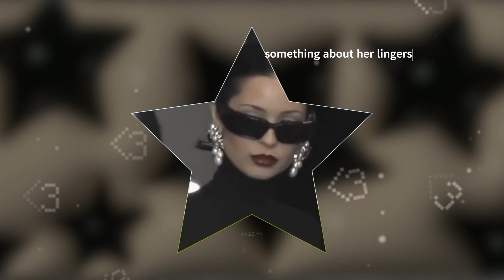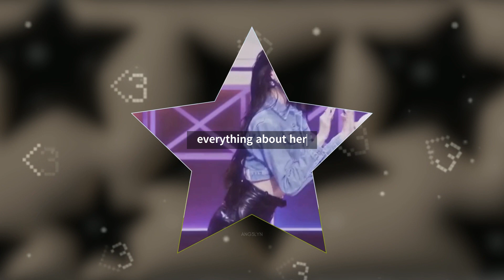or am i just that hard to forget?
﹢ a suggestion!
﹢ confidence + aura + mentality + impression all set

﹢ benefits - [SAFETY FIRST] your confidence increases every time you breathe, sleep, walk, etc. ur confidence literally radiates. ur the best and no one can tell u otherwise. if someone bad-mouths you, they're probably jealous. you’re the first person that pops into mind whenever someone thinks of a memory. every time you enter a room, a bright inner light shines within everyone. wattpad x main character life fr. u get invited to every event, party, hang out how? its crazy how people long and crave for u even when they’ve just met you once. people go out of their way where they saw u last just to get a glimpse of u. u leave a good, unforgettable impression on everybody whom u have ever made eye contact or conversed with. one look at u, and u am all that's on people’s minds. w rizz? heck yes. pulling everyone u want is so easy. u get 1000+ confessions and compliments everyday. aura is alluring and captivating. ur aura reaches people before you do. ur energy radiates with confidence, mysteriousness, charm and kindness. everything about u, inside out, aura and looks, confidence and self-assurance is unforgettable.

﹢ listen at 40-80% volume (or any ur comfy with)
﹢ drink loads of water! (i've added affirmations related to it)
﹢ visualise and persist (use pinterest boards or video)
﹢ religion / poc / unisex / LGTBQ+ friendly

﹢this does not substitute for any type of professional health care. no guarantees.

you got this babe,
- angelyn